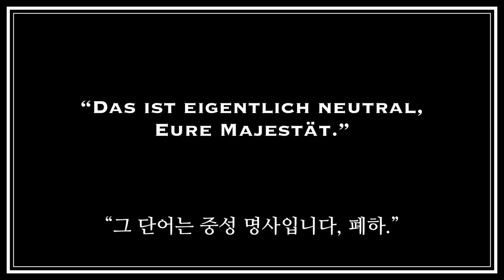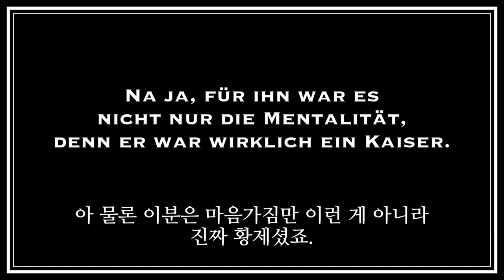독일어 문법 공부 슬럼프 극복 정신승리 비법 🥳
독일어 혼자 공부하기를 위한 교재 추천

mig의 또다른 이야기들